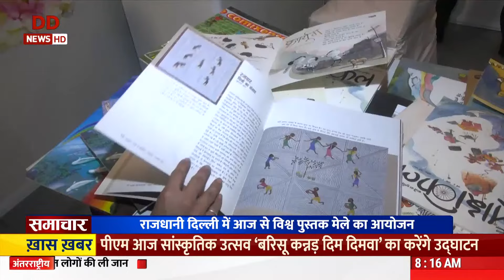राजधानी दिल्ली में आज से विश्व पुस्तक मेले आयोजन